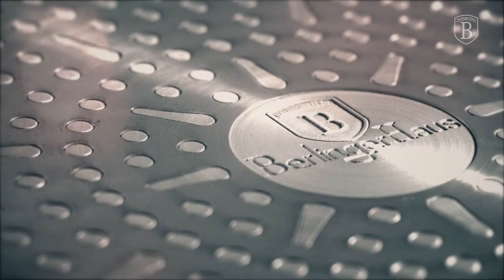Berlinger Haus Metallic Line Burgundy Edition 3 Pcs Pasta/Rice Cookware Set Presentation [BH 1303N]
Item number: BH 1303N
Traditional Technology and Modern Design. These four words are the most expressive ones to this cookware family. Upgrade your kitchen with this fashion colors. Proud yourself with our amazing, modern cookware family including the soft touch handle, 3-layer marble coating & induction bottom.